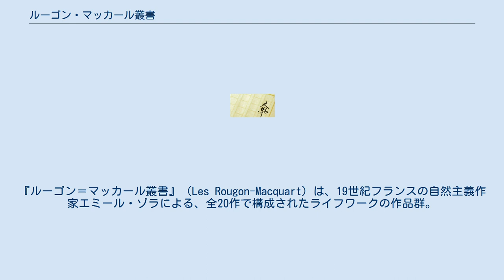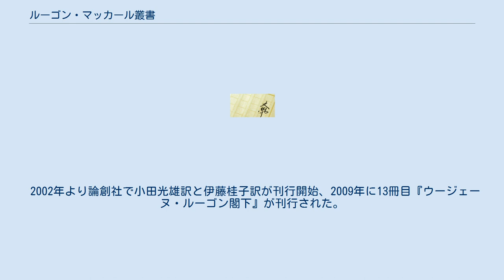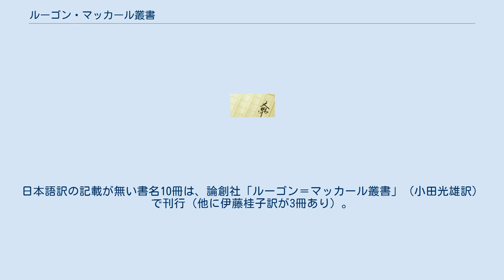ルーゴン・マッカール叢書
エミール・ゾラの小説
『ルーゴン＝マッカール叢書』（Les Rougon-Macquart）は、19世紀フランスの自然主義作家エミール・ゾラによる、全20作で構成されたライフワークの作品群。
単にルーゴン・マッカールともいう。
 本叢書はフランスの文豪エミール・ゾラのライフワークであり、ゾラの唱えた自然主義文学理論の実践である。
ゾラはダーウィンの進化論やクロード・ベルナール「実験医学研究序説」（初版1865年）の影響を受け、自然主義文学を構想・理論化する。
その具体的実践として本叢書が企画・執筆された。
理論的論文としては後に「実験小説論」が執筆された（1880年）。
 本叢書はバルザックの『人間喜劇』に匹敵する文学的世界を築き上げようとの試みである。
当初全10巻の予定で構想されたが、拡大され、最終的には全20巻となった。
バルザックと同様の人物再登場手法を採用しているが、それぞれ作品のつながりは『人間喜劇』の場合に比べるときわめて弱く、内容的関連はほとんど存在しない。
 戦前は改造社、春陽堂、天佑社、新潮社、大鐙閣、アルスから一部が出版されていた。
これらは1999年から順次吉江喬松監修により本の友社から『「ルーゴン=マッカール叢書」セレクション』として復刻されたが、入手困難となっている。
 戦後は、1953年に岩波文庫から15冊目『大地』、角川文庫から1958年に10冊目『ごった煮』、1959年に第8冊『禁断の愛（愛の一ページ）』が出版されているが入手困難。
 2002年より論創社で小田光雄訳と伊藤桂子訳が刊行開始、2009年に13冊目『ウージェーヌ・ルーゴン閣下』が刊行された。
同時期刊の藤原書店〈ゾラ・セレクション〉全6冊、ちくま文庫のセレクションなどと併せ、新訳がほぼ揃っている。
 「第二帝政下における一家族の自然的・社会的歴史」（histoire naturelle et sociale d'une famille sous le Second Empire ）という副題からもわかるように、本叢書はフランス第二帝政下の社会をすべて描き尽くそうとする野心的な試みでもある。
登場人物も1200人を数え、ルーゴン・マッカール家の者達も国務大臣を務める政治家（ウージェーヌ・ルーゴン）から、パリの洗濯女（ジェルヴェーズ・マッカール）まで、当時のフランスにおけるほとんどすべての社会層に及ぶ。
 当時、ロシア文学と共に世界の文学シーンを主導していたフランスにおける自然主義の勃興は、当然のように世界中に影響を与えることとなった。
 ※エミール・ゾラの項も参照。
日本語訳の記載が無い書名10冊は、論創社「ルーゴン＝マッカール叢書」（小田光雄訳）で刊行（他に伊藤桂子訳が3冊あり）。
映画化された作品も多い。